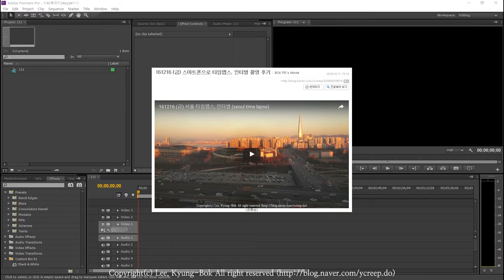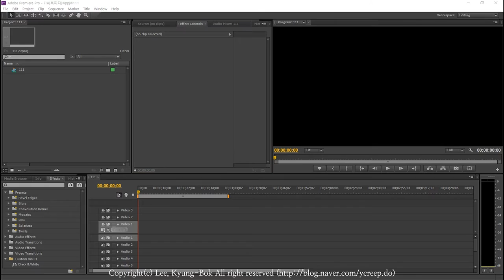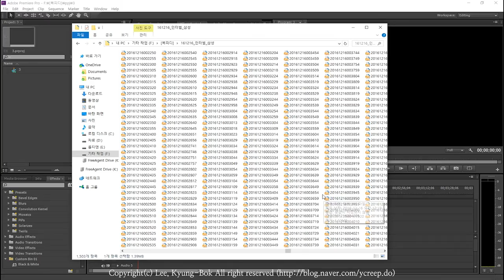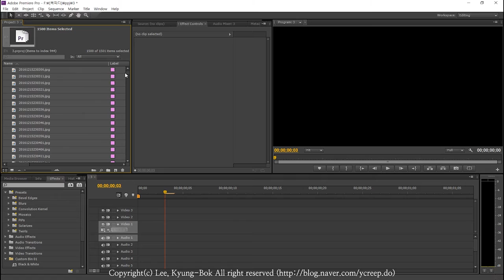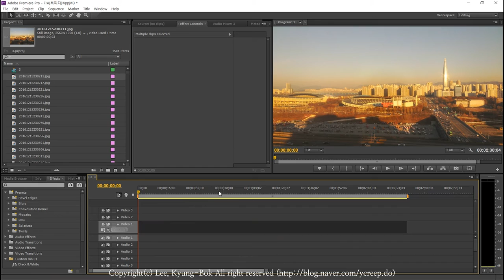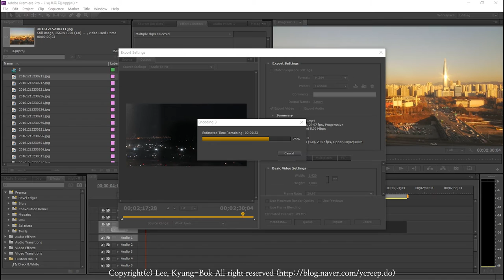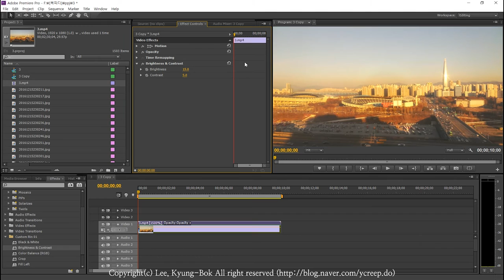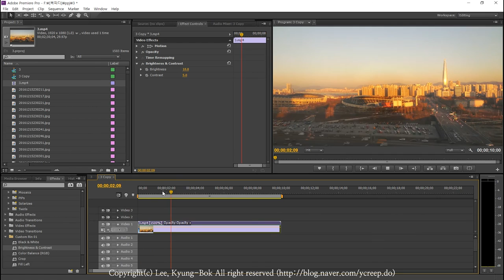복피디의 '타임랩스 동영상 만들기 프리미어 팁 소개' (time lapse Adobe Premiere tip)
제가 타임랩스 만들 때 프리미어 사용 방법 공유 합니다.
이게 정석은 아니구요. 제 방식이예요~
더 좋은 방법이 있다면 덧글 좀~